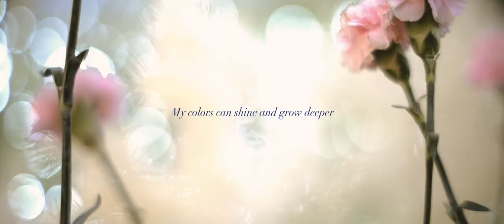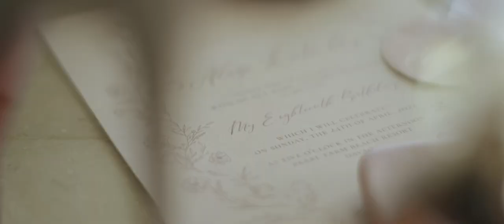Alesi Turns XVIII by MayadCarl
A lot of things change, but nothing seemingly does. This is usually the case for 18th birthdays. Suddenly, you’re not a girl anymore. Suddenly, you’re an adult. A woman.

But at the same time, the little kid everyone you know treasure and love.

What a life-changing moment, indeed. We loved being a part of Alesi’s 18th birthday! Check out some of her own MayadMoments through this debut video by MayadCarl!

Coordination: Kim Torres Events
HMUA: Emman Concepcion
Stylist: Regi Cruz
Gown Designers: Paul Cabral, Michael Leyva, Mark Bumgarner Manila
Reception Stylist: Khim Cruz
Lights and Sounds: SR Lights and Sounds
Guest singer: Sitti Navarro
DJ: Naughty Pandas
Cake: Osvaldo's Cakes
LED Wall Juices and Interactive floor: Always In Motion
Fireworks: Sound Proof Gensan
Food and venue: Pearl Farm Beach Resort
Host: KC Montero